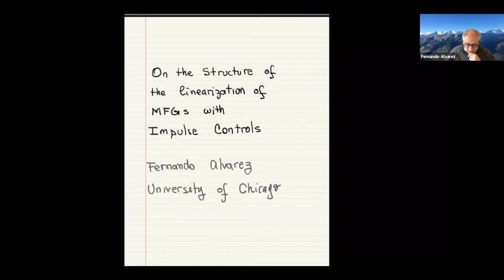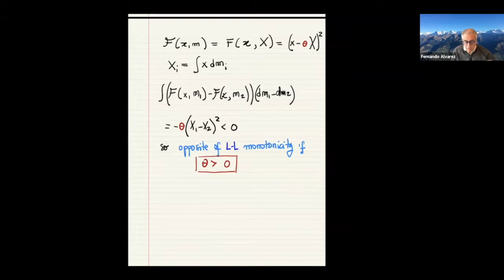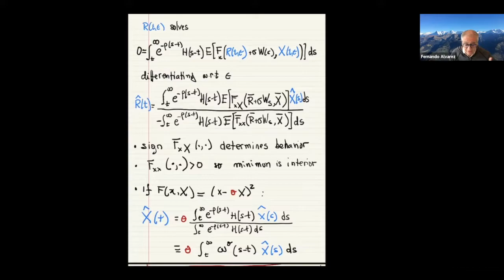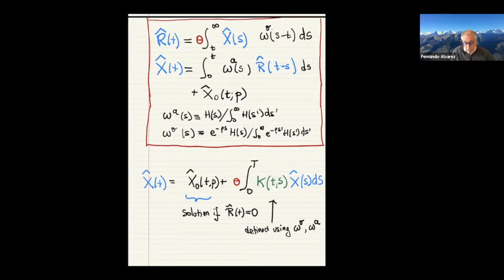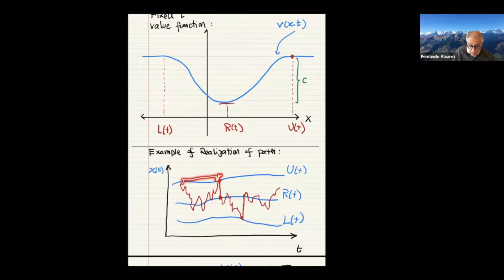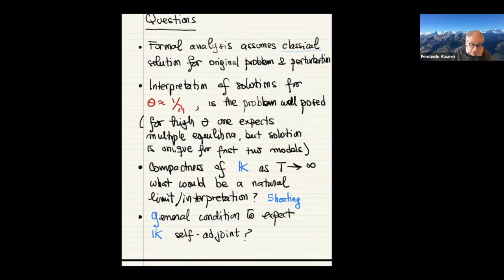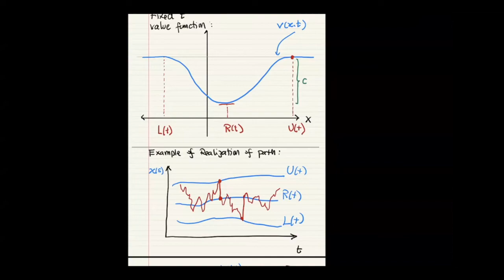Fernando Alvarez: On the structure of the linearization of MFGs with impulse controls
Atelier/Workshop: Jeux à champ moyen/Mean Field Games

Fernando Alvarez: I review the similarities on the solutions of the linearization of three MFGs with impulse controls in one dimension. In all cases I consider problems without aggregate noise. These are stylized version of models used in economics. The problems differ in the flow cost, in on the way that decision makers control the state, and in the coupling of the problems. In all examples the economic problems of interest satisfy the opposite of the Lasry-Lions monotonicity inequality. I analyze a perturbation of the initial conditions, and the dynamics that ensue after such initial conditions. For one problem I consider both the MFG and its associated planning problem. The solution of the perturbed problem has a similar structure in all cases, they are the solution of a linear integral equation of the second kind, where the kernel sharing some properties among examples. This leads to a simple analysis of existence, uniqueness, and a characterization of the linearized equilibrium paths.